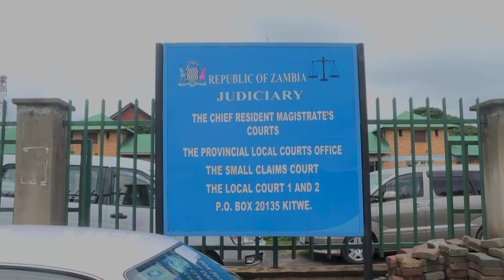Chinese Sentenced Nine Months For Shooting Woman 03 01 2019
A Chinese man has been sentenced to nine months for shooting a 19 year old worker in Kitwe' Chimwemwe Township